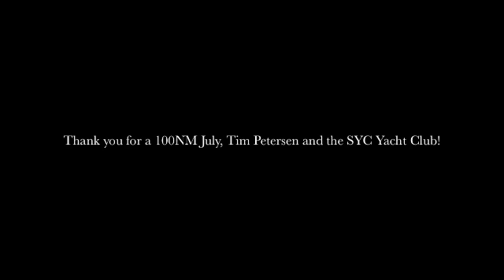Summer Series on Sun Fast 3200 (San Francisco)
Dare Dare, Sun Fast 3220 located in San Francisco bay surfs the ebb in race #4 of the summer series in Redwood City